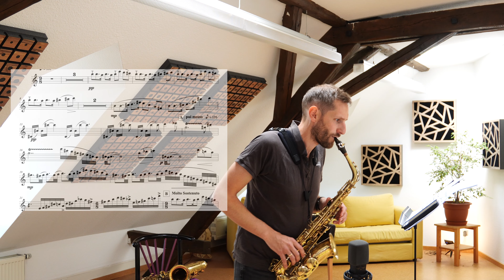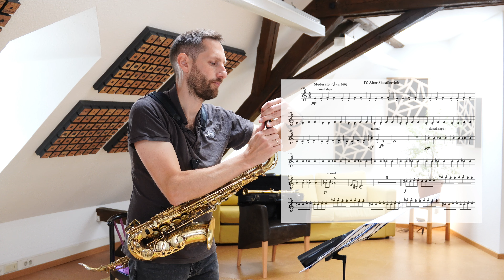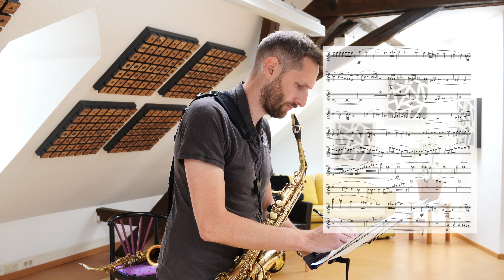Saxophonist übt 25 Minuten hohe Lage und Toptones auf dem Saxophon (ungeschnitten)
▬Hier erhältst Du eine Übung, die Deinen Klang auf eine neue Stufen heben wird. Einfach drauf klicken, Mail-Adresse eingeben und das Worksheet ist deins.

▬ Hier geht es zu meinen Kursen ▬ (Viel Besser im Rhythmus spielen/ 10x  Besser vom Blatt spielen)

▬ 1zu1 Unterricht mit mir ▬
(oben rechts klicken und direkt Kennenlern-Termin buchen)

▬ Hier geht's zu meiner Community auf SKOOL (5 Eur/Monat) ▬

Ich bin David Brand (Dipl. Musikpädagoge / Master of Music / 9 Jahre member of SIGNUM saxophone quartet)
Ich liebe es, Menschen dabei zu helfen, auf dem Saxophon weiterzukommen. Das tue ich seit 18 Jahren. Nach vielen Jahren als aktiver Musiker auf der ganzen Welt und als Musikpädagoge an Schulen, Musikschulen und in Workshops, habe ich 2023 meine eigene Saxophone Academy gegründet, um meine Energie zu bündeln und noch viel mehr Menschen als bisher mit meinem Wissen zu helfen.

▬ Weitere Videos ▬
Mein erstes Video auf YouTube (20.000 Klicks zum Thema Sound)

▬ Social Media ▬